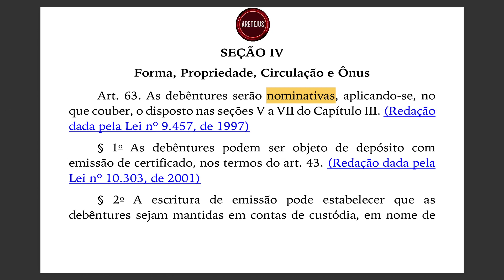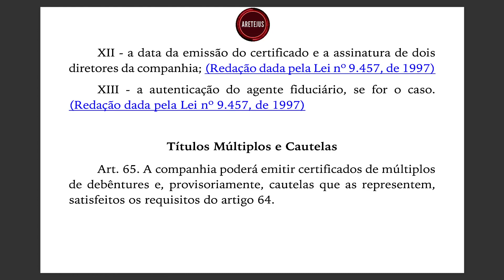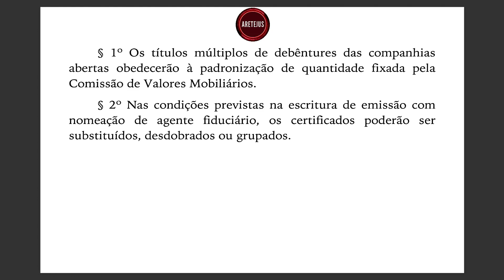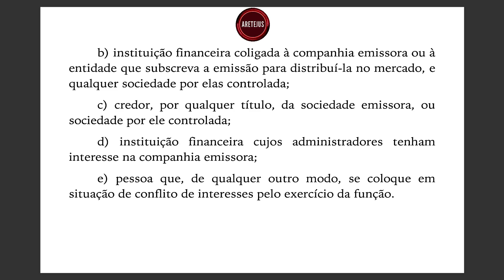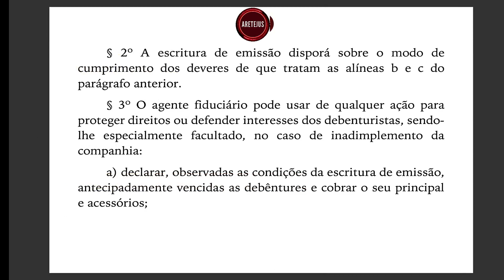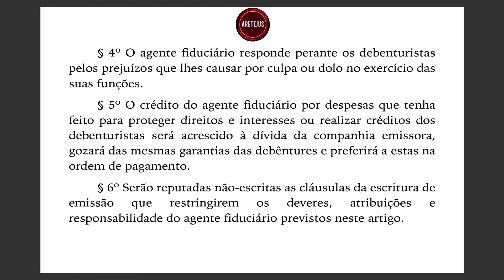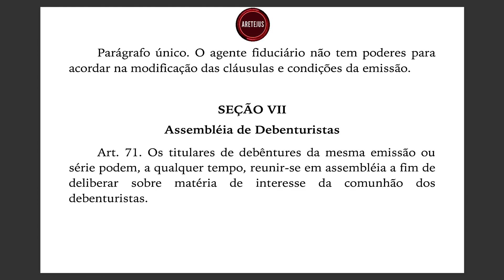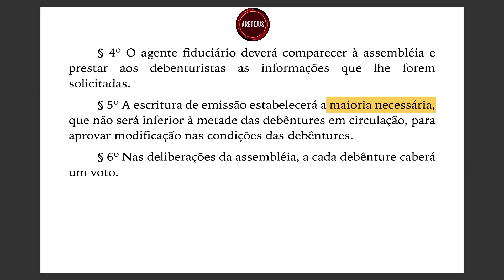Lei 6.404 EP06 Art. 63 até 71 | Sociedades por Ações em Audiobook 🎧📚